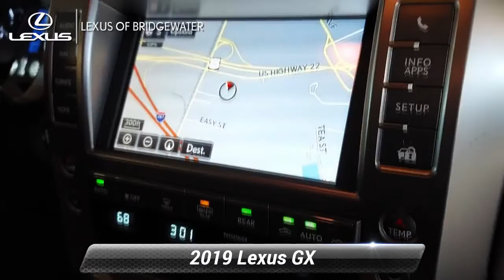Certified 2019 Lexus GX GX 460 Luxury, Bridgewater, NJ L3078U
2019 Lexus GX 460 Luxury AWD/NAVI/LEVINSON AUDIO 6-Speed Automatic with Sequential Shift ECT LEXUS CERTIFIED, Alloy wheels, Driver door bin, Driver vanity mirror, Driver's Seat Mounted Armrest, Dual front impact airbags, Front Bucket Seats, Front reading lights, Heated & Ventilated Front Bucket Seats, Heated door mirrors, Knee airbag, Navigation System, Passenger door bin, Power door mirrors, Power driver seat, Power moonroof, Power steering, Power windows, Remote keyless entry.L/Certified Details:* Roadside Assistance* Vehicle History* Warranty Deductible: $0* CERTIFIED WARRANTY: Unlimited-mileage warranty up to 6 years. Balance of new car warranty (4 Year/50K Miles) plus 2 Year/Unlimited-mileage L/Certified warranty. SERVICE MAINTENANCE: Complimentary Maintenance Plan covering the first four basic factory-scheduled maintenance services for 2 years or 20,000 miles* 161 Point InspectionSince 1989, our convenient location in Bridgewater allows shoppers from New York City, Warren, Bernardsville, Franklin Twp, and Somerville to take advantage of our excellent service and competitive pricing. The team members across every department take the time to understand your needs and provide that individual touch throughout your shopping experience. Whether you're just starting out your search or you know exactly which model you want, we're here to help answer questions and get you the information you need. Although we're located on the highway, we still provide a small-town shopping experience for our valued customers. The experience of each client is very important to us, so we maintain extremely high levels of service. You'll get the best treatment you've ever had at a car dealership. We've been in business for three decades and continue to lead the area in customer service and support.

[RLVID:2933:ce91ef5a461b71ac:a83c897415abc0e9:1]